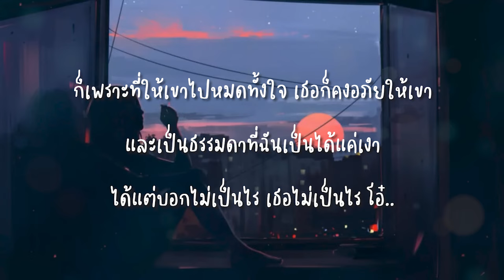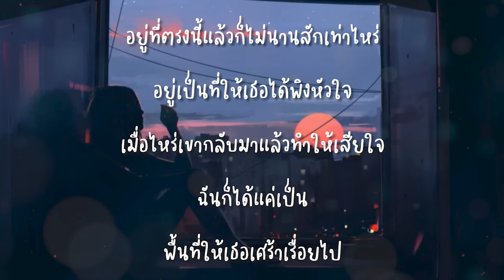พื้นที่ให้เซ่า - themoonwillalwaysbewithme // official lyrics //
LYRICS

** เมื่อไหร่ที่เธอจะได้รู้ ว่าคนที่อยู่ข้างเธอ
แม้จะได้เพียงมีสิทธิ์แค่อยู่ใกล้เธอ
คนที่เธอไม่เคยให้ความรัก oh babe
ก็คือคนไม่เคยจะทิ้งเธอ

อยู่ที่ตรงนี้แล้วก็ไม่นานสักเท่าไหร่
อยู่เป็นที่ให้เธอได้พิงหัวใจ
เมื่อไหร่เขาได้ทำให้เธอต้องเสียใจ
ฉันก็ได้แค่เป็น
พื้นที่ให้เธอเศร้าเรื่อยไป

และทุกๆครั้ง ที่ต้องกลับมาแล้วมีน้ำตา
เหนื่อยหน่อยนะ แต่ก็ไม่รู้ต้องทำเช่นไร

ก็เพราะที่ให้เขาไปหมดทั้งใจ เธอก็คงอภัยให้เขา
และเป็นธรรมดาที่ฉันเป็นได้แค่เงา
ได้แต่บอกไม่เป็นไร เธอไม่เป็นไร โอ๋..

และในทุกครั้งที่เธอนั้นได้กลับมาหา
ก็คือทุกครั้งที่เห็นน้ำตาเธอรินไหล

ถ้าเธอมีเขาแล้วต้องช้ำ
แล้วกลับมาหาฉันซ้ำๆ
เป็นได้แค่พื้นที่รอให้เธอนั้นช้ำมา

อยู่ตรงนี้ ก็มีเพียงฉันที่ยังต้องรอเธอ
กลับมาหา เพื่อทำหน้าที่ช่วยเช็ดน้ำตา

เมื่อไหร่เขากลับมาแล้วทำให้เสียใจ